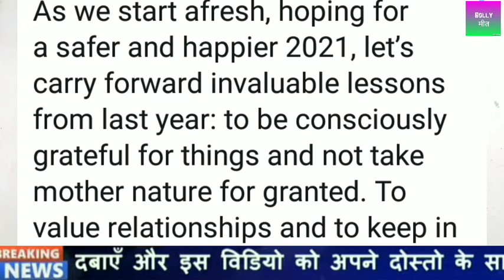Virat Kohli, Hardik Pandya, Sachin, Mithali Raj ने कैसे मनाया New Year 2021 । Anushka । Twitter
2021 is here. Everyone is celebrating and so are our Cricketers. Virat Kohli is on Paternity Leave as Anushka Sharma is pregnant. He celebrated new year with Anushka, accompanied by Team India Allrounder hardik Pandya. Hardik’s brother Krunal celebrated new year with family. Watch this video to know how Sachin tendulkar and Mithali Raj celebrated new year.

 Virat Kohli , Hardik Pandya , Sachin Tendulkar , New Year 2021 , 1 January 2021 , Anushka Sharma , Mitahli Raj , Harmanpreet Kaur